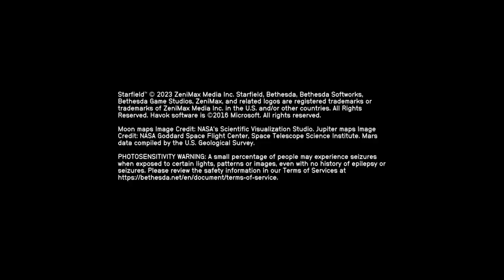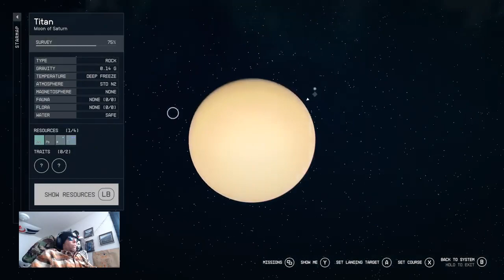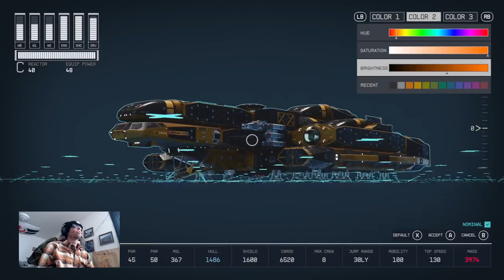credit grinding for another ship build....